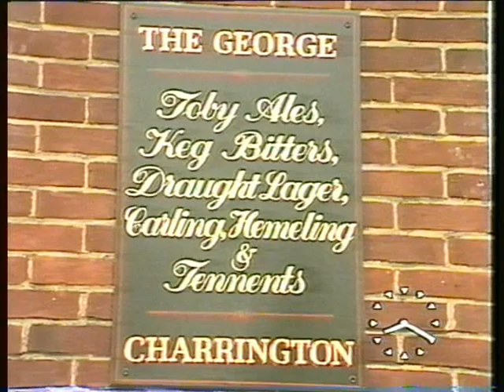THE GEORGE NASH MILLS HEMEL HEMPSTEAD TV AM 1980's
THE GEORGE NASH MILLS HEMEL HEMPSTEAD.
This Video is dedecated to, The Late Great, Barry John Reynolds, BJ.

TV AM in the 1980's came to, The George in Nash Mills Hemel Hempstead and  filmed, BJ as part of worst landlord  series and GONZO cuts off presenters tie

put on utube by DJ Superb!!

 Hello if you were there regards Ernie !

Would you like to shear a story from the George in the 80s, tell me and I will put it on the listing.

GEORGE REUNION    07/12/12  8PM,  AT THE GREENACRES  TAVERN,  LEYS ROAD, HEMEL HEMPSTEAD, HERTS,  HP3 9LZ